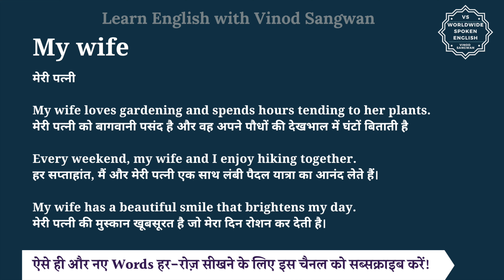My wife meaning in Hindi | My wife ka matlab kya hota hai | English to hindi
इस वीडियो में आप My wife का हिंदी में मतलब समझेंगे और साथ में My wife का pronunciation भी सीखेंगें यानि की आप My wife के अर्थ के साथ साथ ये भी सीखेंगें की My wife को कैसे बोले या My wife को बोलने का सही तरीका क्या है |

तो बस एक मिनट में सीखिए My wife को|
Let’s learn Hindi Meaning of My wife in detail.

My wife का हिंदी में अर्थ होता है
मेरी पत्नी

My wife loves gardening and spends hours tending to her plants.
मेरी पत्नी को बागवानी पसंद है और वह अपने पौधों की देखभाल में घंटों बिताती है

Every weekend, my wife and I enjoy hiking together.
हर सप्ताहांत, मैं और मेरी पत्नी एक साथ लंबी पैदल यात्रा का आनंद लेते हैं।

My wife has a beautiful smile that brightens my day.
मेरी पत्नी की मुस्कान खूबसूरत है जो मेरा दिन रोशन कर देती है।

My wife को इन उदाहरणों से और अच्छे से समझ सकते हैं